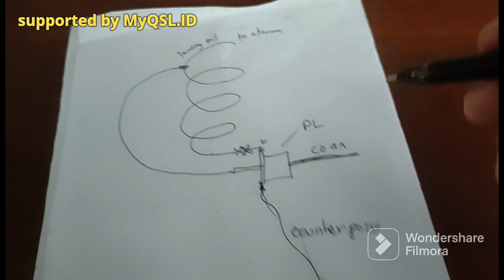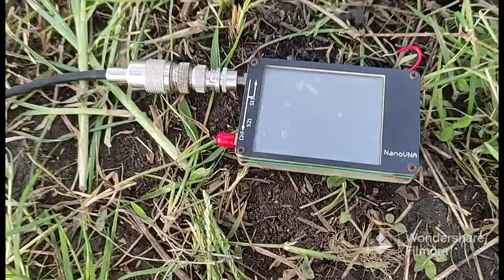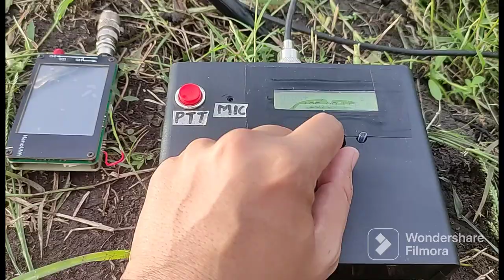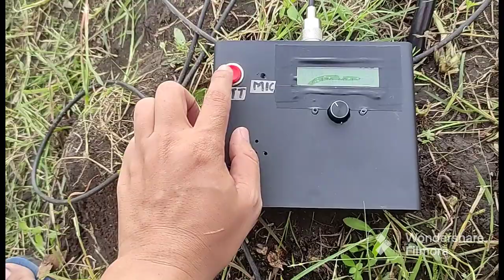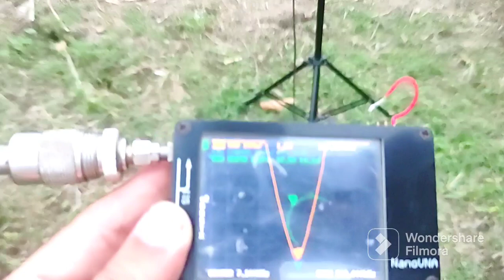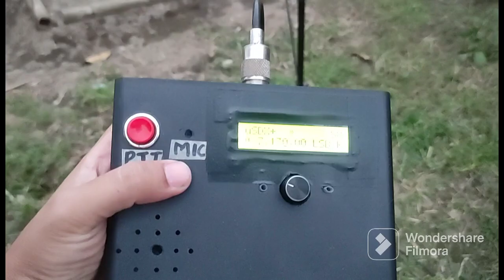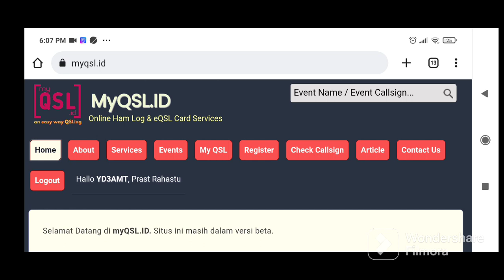Membuat Antenna Portable 40m Band (Short Vertical)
link pembelian whip